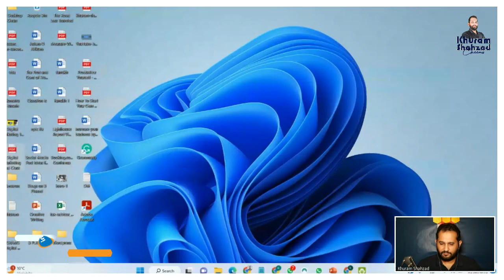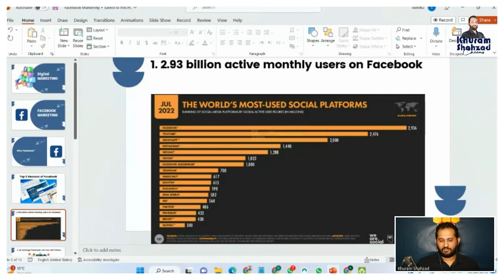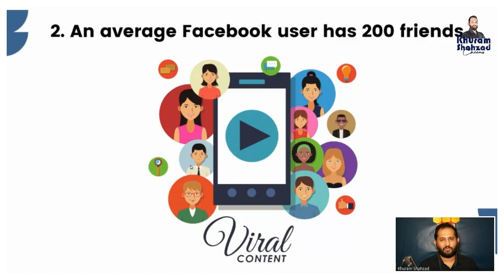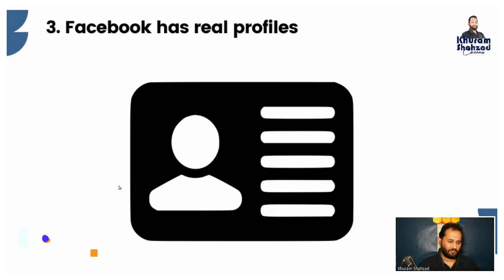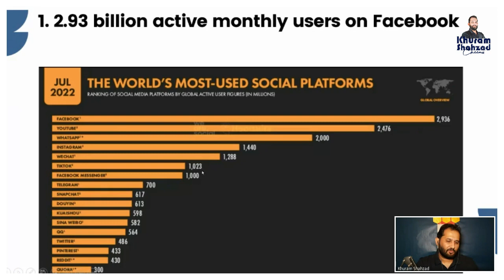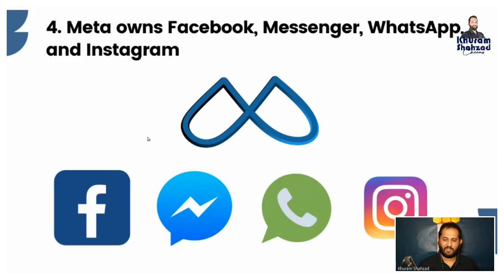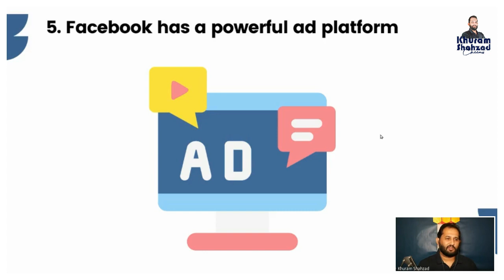5 Reasons why Facebook is Important in Social Media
Digital marketing is promoting products or brands using electronic devices on the internet. It also includes messaging, videos, ads and digital devices, etc.
We have started the Best Digital Marketing course in Urdu 2023; Now, you can learn how to grow your business with a digital marketing course in Urdu. Learn from expert digital marketers how to create a website and make it profitable and how to boost your business through digital marketing. From Facebook ads to YouTube videos, we will teach you to learn digital marketing in your own language URDU.
After completing this course, you can learn digital marketing definitions, best digital marketing strategies, types of digital marketing, digital marketing examples, tips and tricks, career path, and the scope of digital marketing. We will cover every problem that you can face in digital marketing. We will discuss digital marketing careers in 2023 and the future. As we mentioned above that so many digital marketing strategies. And you will learn all about digital marketing in Urdu. Many other people have also started digital marketing courses in Pakistan. Sir Hisham is one of them.
So many digital marketing examples are in front of us. All old brands are using different digital marketing strategies and generate more profit. If you have a small business, then you can big with the help of digital marketing.

Digital Marketing Urdu Description:
اس ویڈیو میں میں آپکو بتاؤں گا کہ ڈیجیٹل مارکیٹنگ کیا ہے ، ڈیجیٹل مارکیٹنگ کیریئر 2023 میں اور مستقبل میں کیا ہو گا  اس لیے ہم نے ڈیجیٹل مارکیٹنگ اردو کورس شروع کیا ہے تا کہ جن کو انگلش سمجھ نہیں آتی وہ بھی یہ کورس مکمل سیکھ سکیں  اگر آپ کو یہ بھی نہیں پتہ کہ ڈیجیٹل مارکیٹنگ کیا
ہے تو پھر بھی آپ یہ کورس کرنے کے بعد سب آسانی سے سیکھ جائیں گے انشاء اللہ

For Live Classes, Join Our What's App Community Group

Join Our Facebook Community Group for Discussion
Learn Digital Marketing Free